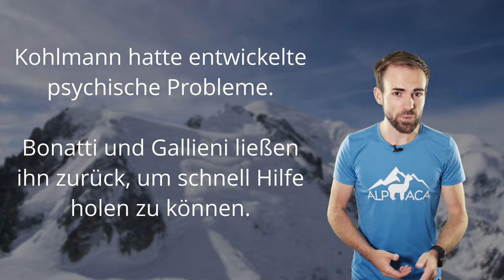Das größte Drama der Westalpen - Die Geschichte des Freney Pfeilers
Die Tragödie am Freney Pfeiler ist im Gebiet rund um den Mont Blanc vor allem den älteren Menschen gut bekannt. Doch sie droht in Vergessenheit zu geraten.

🔧 Meine Ausrüstung 🔧

Schuhe

Rucksäcke

Technisches